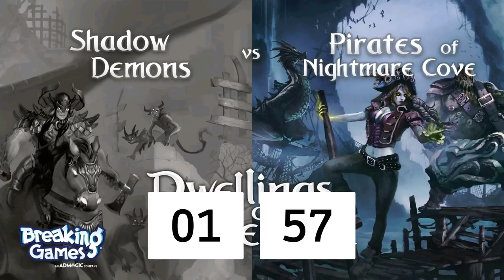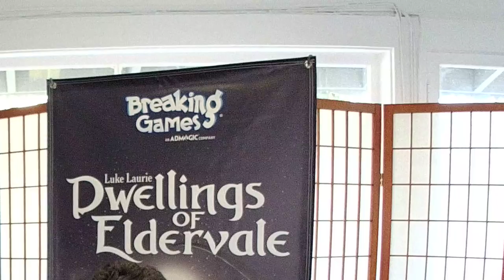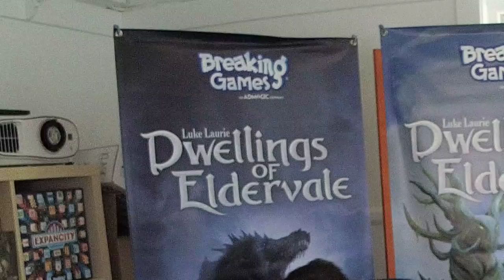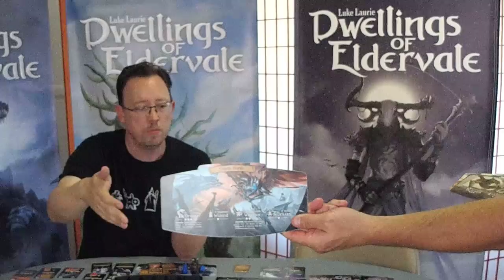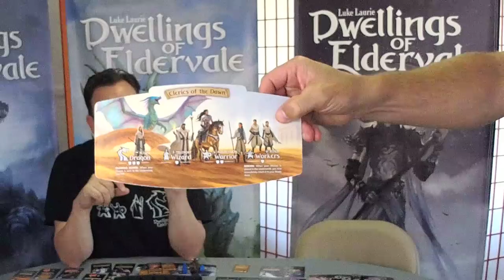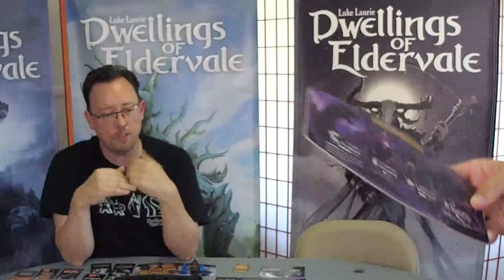Dwellings of Eldervale : Solo and 1V1 Playthrough